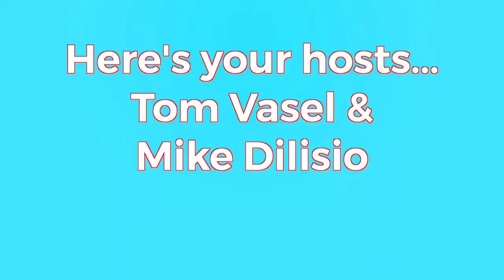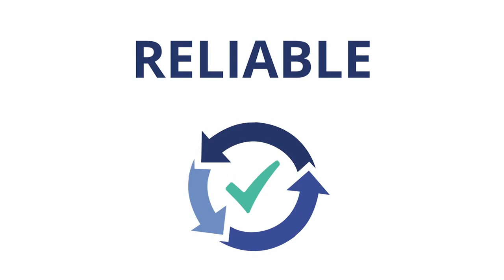Chutes & Marbles: Last is First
Join us live for a marble race of epic proportions!  Whose marble will win?